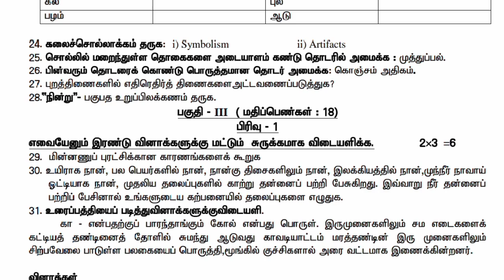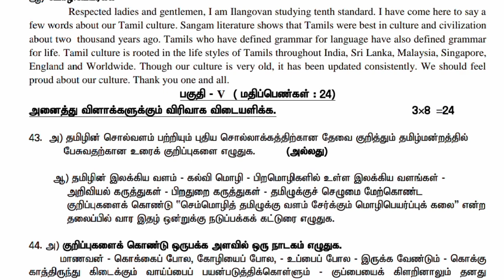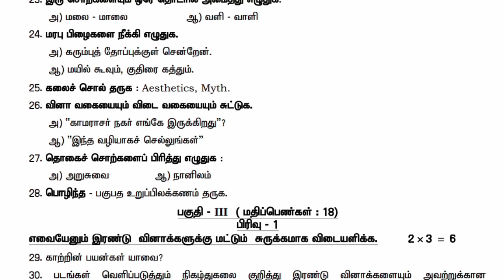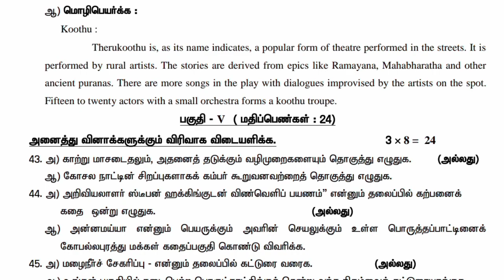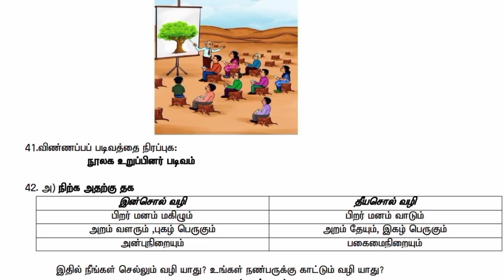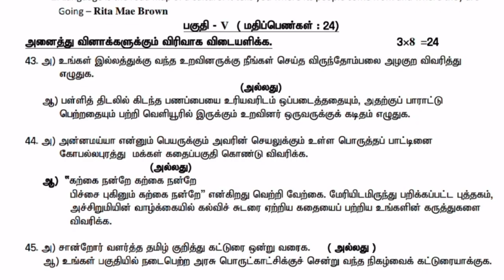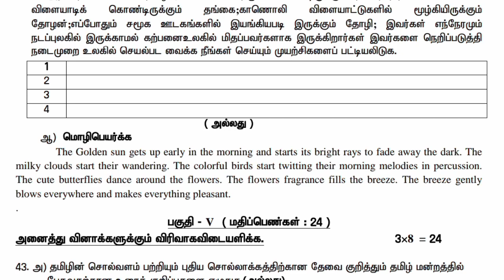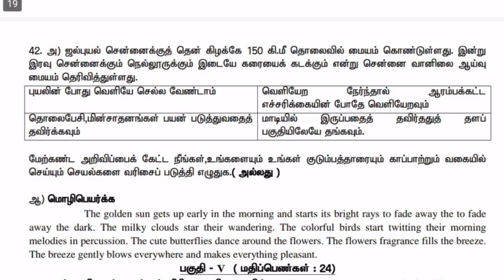10th Tamil model question paper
@kani shai